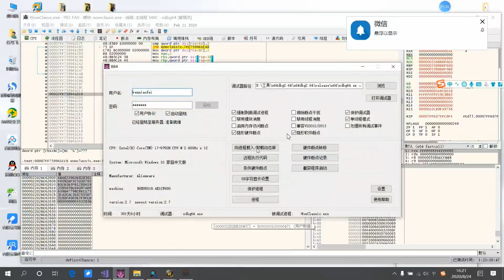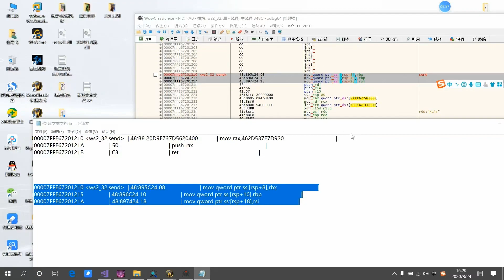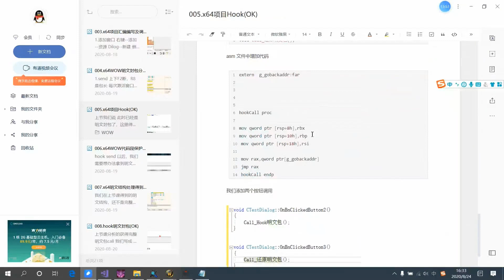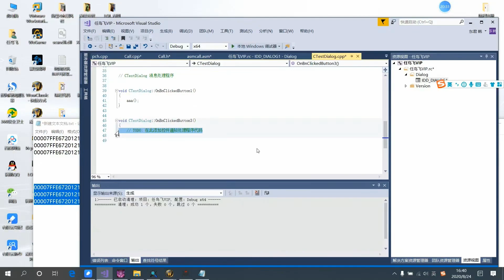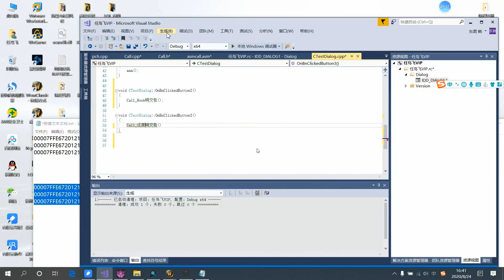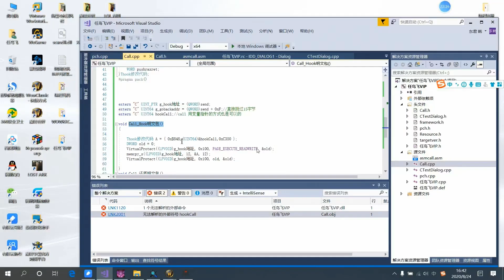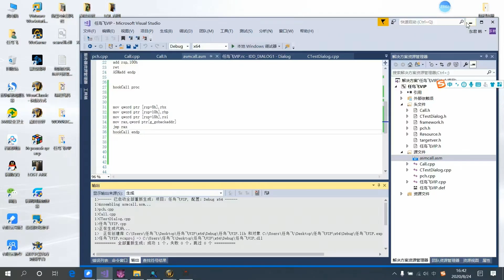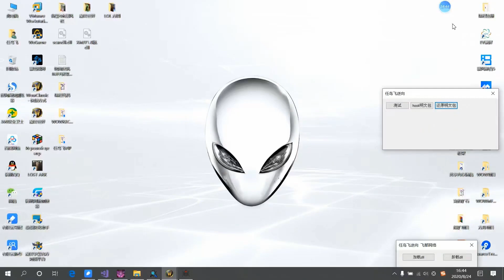05 x64項目Hook原理及實現